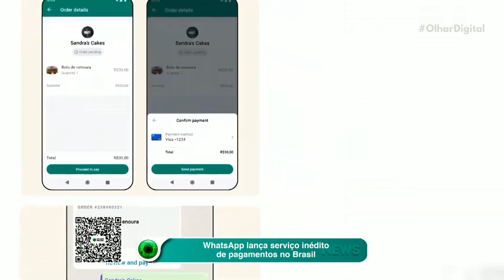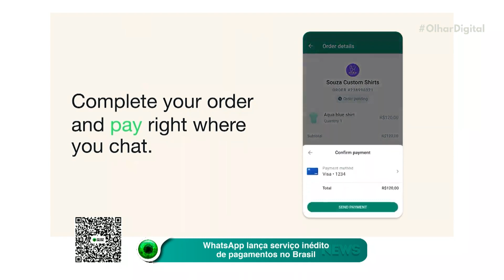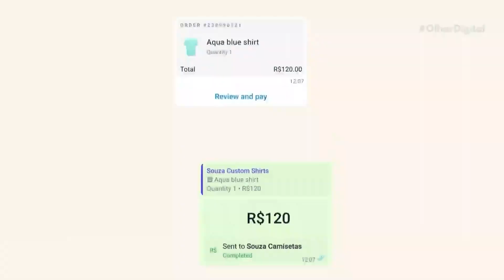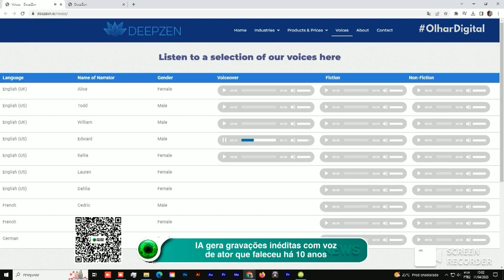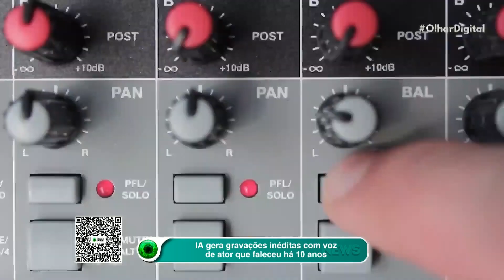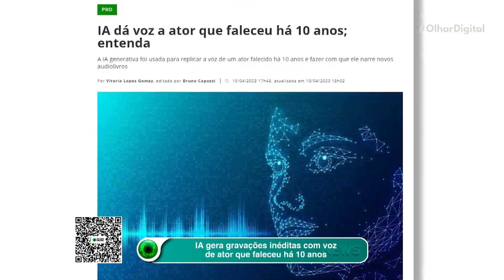WhatsApp lança serviço inédito de pagamentos no Brasil